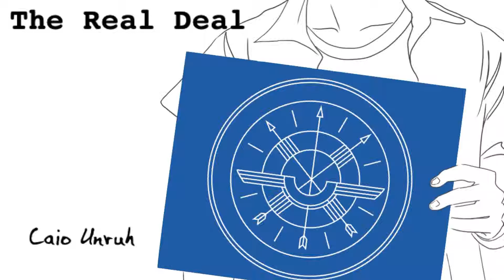All Time Low Cover - Missing You